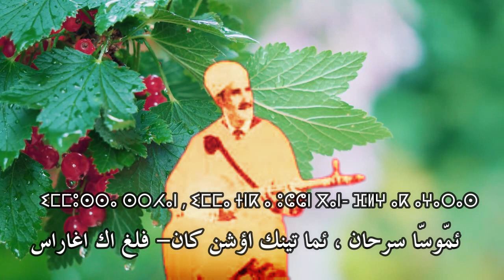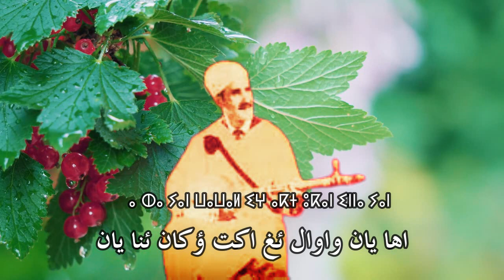ⵍⵃⵙⵏ ⵎⴰⵛⵉ - ⵉⵎⵎⵓⵙⵙⴰ ⵙⵔⵃⴰⵏ /الحسن ماشي - ئموسا سرحان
ⵉⵎⵎⵓⵙⵙⴰ ⵙⵔⵃⴰⵏ, ⵉⵍⴰ ⴷⴰⵖ ⵡⴰⴽⴰⵍ ⵍⵀⵉⴱⵜ
ⵉⵡⴰ ⴱⵉⵙⵎⵉ ⵍⵉⵍⵍⴰⵀ ⵉⵖⵜ ⵓⴽⴰⵏ ⵉⵏⵏⴰ ⵢⴰⵏ
ⴰ ⵀⴰⵢⵢⵉ ⵄⵍⴰ ⵍⵍⴰⵀ ⵏⴳⴰⵏⵏ ⵉⴽⴽⵔⴼ ⵏ ⵜⴰⵍⴰⵜ
ⵉⵏⵉ ⴷ ⵉⵖⵓⵍⵉ ⵓⴷⴰⴷ ⵉⵇⵇⴰⵏ ⵉⵢ ⵔⴰⵜⵜⵏ ⵏⵓⵜ
ⵉⵏⵉ ⴷ ⵓⵛⵛⵏ ⴰⴷ ⵏ ⵜⴰⴳⴰⵏⵜ ⵓⵔ ⴰⵙⵏⵜⵜ ⵏⴽⴽⵉⵙ
ⵉⵎⵓⵏ ⵉⵢⵜ ⴽⴰ ⴷ ⵜⴱⵔⵉⴷⴰ ⴼⵉⵖ ⴰⵙⵏ ⵍⴰⵎⴰⵏ
ⵓⵛⵛⵏ ⵖⵉⵏⵏ ⵓⵔ ⴰⴽ ⵉⴳⵉ ⵉⵢⵎⵉⵙⵙ ⴷ ⵉⴽⵔⵡⴰⵏ
ⵓⵔ ⵉⵍⵍⵉ ⴱⵍⴰ ⴱⵓ ⵢⵉⴷⴷ ⵉⵖ ⵙⴰⵔ ⵓⵔ ⵉⵛⵛⵉ ⵢⴰⵜ
ⴰⵎⵎⵓⵙⵙ ⴰ ⵙⵔⵃⴰⵏ, ⴰⵢ ⴰⵢⵢⵉⵙ ⴱⵓ ⵉⵇⴽⴹⴰⵔⵏ ⵎⴰⴽ ⴰⵡⴰ ⵢⵉⵡⵉⵏ
ⴰ ⵎⵏⵏⴰⵛⴽ ⴰⵙ ⴰⵜⵏⵣⵣⴰⵜ ⵔⵉⵖ ⴰⴽⴽⵯⵏ ⵙⵓⵎⴰⵖ
ⴰ ⵢⴰⵏ ⵉⵙⵖⴰⵏ ⵍⵍⵓⵣ ⵉⵎⴹⵉⵜ ⵉⵙ ⴰⵙ ⵉⵎⵎⵉⵎ
ⴰⴷ ⵓⵔ ⵉⵙⴽⵔ ⵖⵎⴽⴰⴷ ⵓⵔⵜⵉ ⵍⵍⵉ ⵉⵙⵖⴰⵏ
ⴰ ⵍⵍⵓⵣ ⵉⵎⵃⴰⵔⵔ ⵉⵃⵔⴳ ⴰⵖ ⵙⵔⵙⵏ ⵜⴰⵙⴰ ⵏⵏⴰⵖ
ⵉⵎⵎⵓⵙⵙⴰ ⵙⵔⵃⴰⵏ, ⴰ ⵢⴰⵍⵍⴰⵀ ⵓ ⵢⴰⵍⵍⴰⵀ ⵓⵔ ⵜⴰⵎⴰⵖ ⵓⵔ ⵏⵙⵙⵉⵏ
ⵉⵙ ⵉⵔⴰ ⵍⵄⵉⴱ ⴰⵢⵢⵉⴷ ⵉⴽⴽ ⵖⵉⵍⵍⵉⵏ ⵓⵔ ⵏⵜⴰⵎ
ⵏⴽⴽⵉ ⴷⴰ ⵢⴰⵖ ⴽⵔⴰ ⵀⴰⵏⵏ ⴰⵢⵢⵉⵙ ⵉⴼⵍⴰⵖ ⵓⴽⴰⵏ
ⴰ ⵜⵓⵣⵣⵓⵎⵜ ⵍⵇⵍⴱ ⵉⵏⵓ ⴰⵖ ⵉⵍⵍⴰ ⵡⴰⵟⵟⴰⵏ
ⵉⵖ ⵉⴷⴷⴰ ⴰⵔⴷ ⵉⴽⵏⵏ ⵉⵥⵉ ⵖ ⵜⴰⵙⴰ ⵏ ⵓⵎⴰⴹⵓⵏ
ⴰ ⵎⴰⴷ ⴰⵙ ⵙⵓⵍ ⵙⵙⵓⴳⵔⵏ ⵡⵉⵍⵍⵉ ⵜⵜⴰⵔⴰⵏⵉⵏ
ⴰ ⵜⴰⴳⴰⵏⵜ ⵓ ⵡⴰⴳⵔⵣⴰⵎⵏ ⵉⵅ ⵉⵙ ⵉⴼⵜⴰ ⵢⴰⵏ
ⴰⵔ ⵉⵜⵜⴰⴷⵔ ⵉⵢ ⵡⴰⵍⵍⵏ ⵣⵉⵖ ⴰⵔ ⵉⵅⵜⵏⵜ ⵉⴼⴼⵓⵖ
ⵉⵎⵎⴰ ⵜⵉⵏⴽ ⴰ ⵓⵛⵛⵏ ⴳⴰⵏⴼ
ⵉⵎⵎⵓⵙⵙⴰ ⵙⵔⵃⴰⵏ, ⵉⵍⴰ ⴷⴰⵖ ⵡⴰⴽⴰⵍ ⵍⵉⴱⵜ
ⵉⵎⵎⵓⵙⵙⴰ ⵙⵔⵃⴰⵏ , ⵉⵎⵎⴰ ⵜⵏⴽ ⴰ ⵓⵛⵛⵏ ⴳⴰⵏ- ⴼⵍⵖ ⴰⴽ ⴰⵖⴰⵔⴰⵙ
ⴰ ⵀⴰ ⵢⴰⵏ ⵡⴰⵡⴰⵍ ⵉⵖ ⴰⴽⵜ ⵓⴽⴰⵏ ⵉⵏⵏⴰ ⵢⴰⵏ
ⵓⵍⵍⴰⵀ ⴰ ⴽⵔⴰ ⴽ ⵏⵖⴰⴱ ⴰ ⴽⵔⴰ ⴽ ⴰ ⵡⵉⵏⵓ ⵓⴼⵉⵖ
ⵉⵎⵉⵏⵖ ⵉⴼⴳⵓⵣ ⵓⵎⵏⴰ ⵃⵔⵔⴰ ⵡⴰⵎⴰⵏ
ⵉⵃⵔⵔⴰ ⵓⵍⵉⵍⵉ ..
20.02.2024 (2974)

ئمّوسّا سرحان ، ئلا داغ واكال لهيبت
ئوا بيسم لله ئغت ؤكان ئنا يان
اهايي علا لله نكان ئكرف ن تالات
ئنيد ئغولي ؤداد ئقان ئي راتن نوت
ئنيد ؤشن اد ن تاكانت ؤراسنتّ نكيس
ئمون ئيت كا د تبريدا فيغ اسن لامان
ؤشن غين ؤر اك ئكي ئيميس د ئكروانن
ؤر ئلي بلا بو ييد ئغ سار ؤر ئشي يات
امّوسّ اسرحان ، اياييس بو ئقنضارن ماك اوا ييوين
امنّاشك اس اتنزات ريغ اكُن سوماغ
ايان ئسغان لوز ئمضيت ئس اس ئميم
اد ؤر ئسكر غمكاد ؤرتي لي ئسغان
اللوز ئمحار ئحركاغ سرسن تاساناغ
ئمّوسّا سرحان ، ايالله ؤيالله ؤر تاماغ ؤر نسين
ئس ئرا لعيب اييد ئك غيلين ؤر نتام
نكي دا ياغ كرا هان اييس ئفلاغ ؤكان
اتوزومت لقلب ئنو اغ ئلا واطان
ئغ ئدا ارد ئكن ئزي غ تاسا ن ؤماضون
اماد اس سول سوكرن ويلي تارانين
اتاكانت ؤواكرزامن ئخ ئس ئفتا يان
ار ئتادر ئي والن زيغ ار ئخ تنت ئفوغ
ئما تينك اؤشن كانف
ئمّوسّا سرحان ، ئما تينك اؤشن كان- فلغ اك اغاراس
اها يان واوال ئغ اكت ؤكان ئنا يان
ؤلله اكراك نغاب اكراك اوينو ؤفيغ
ئمينغ ئفكوز ؤمنا حرّا وامان
ئحرا ؤليلي ..
يورا ئواليون ئسكيديت :
محمد وادي